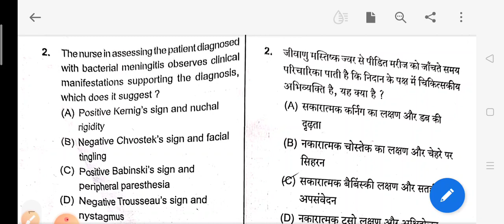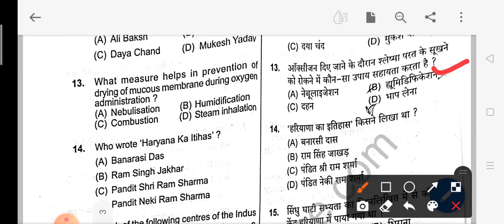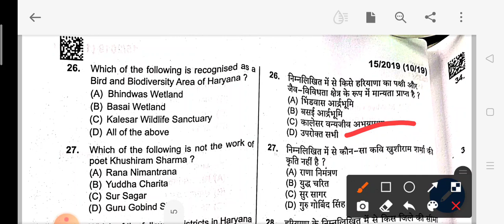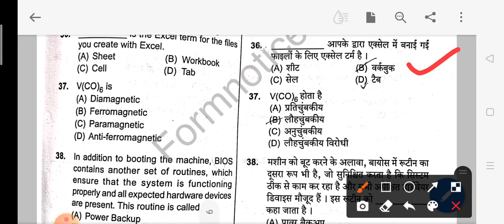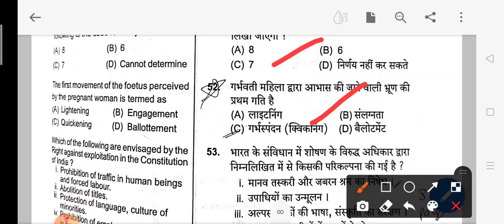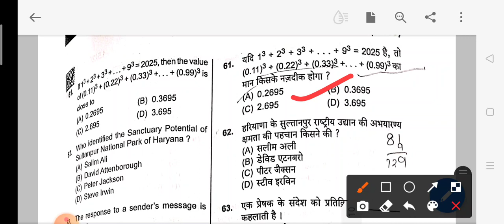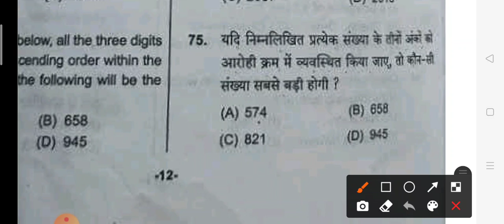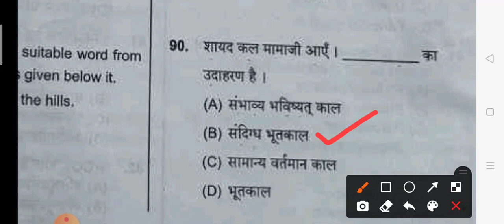HSSC Staff Nurse paper solution according to HSSC answer key ll HSSC previous question paper //